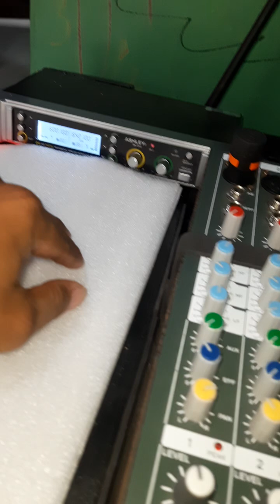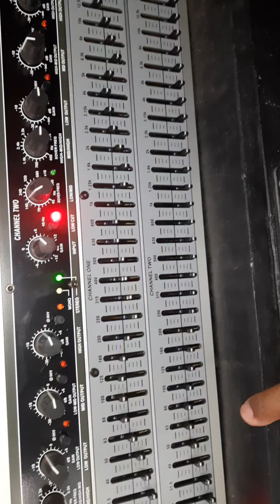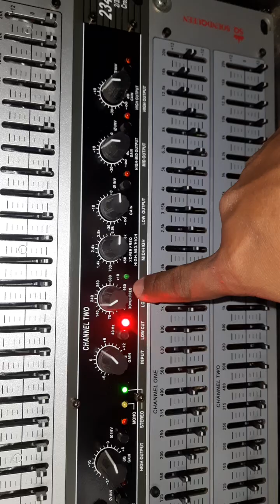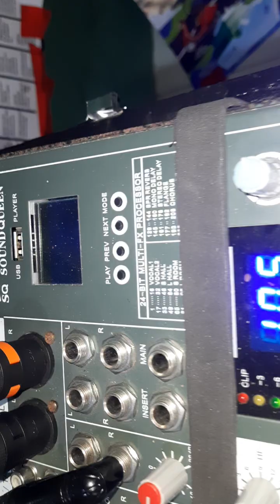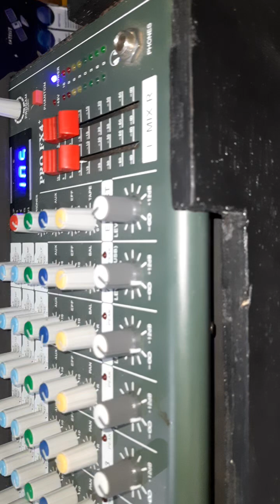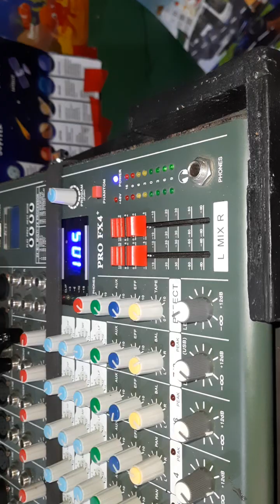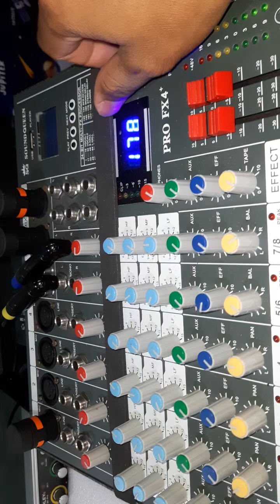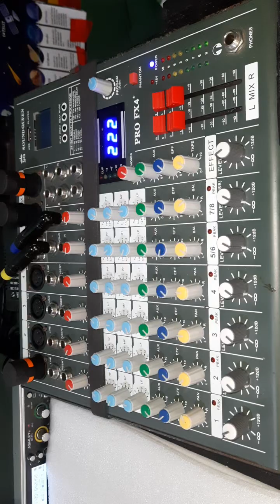seting vocal mic